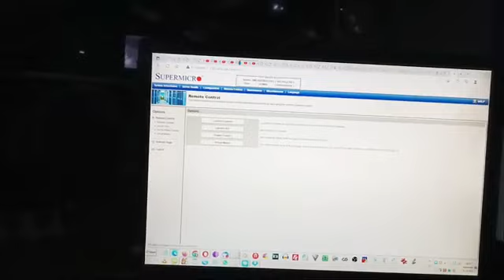001 Postikatsaus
Pasiradio
Asemantie 4
16100 Uusikylä